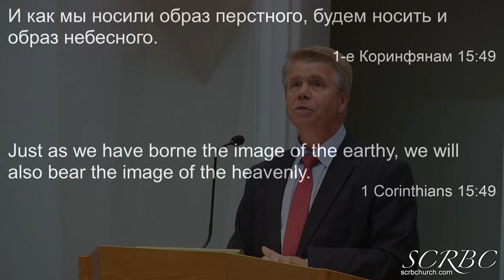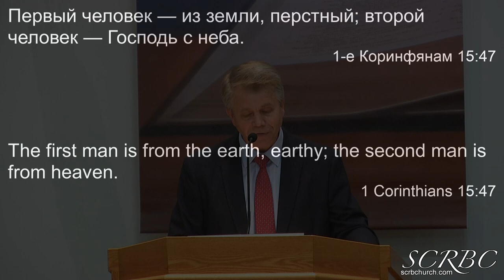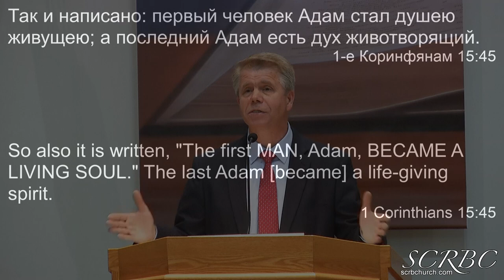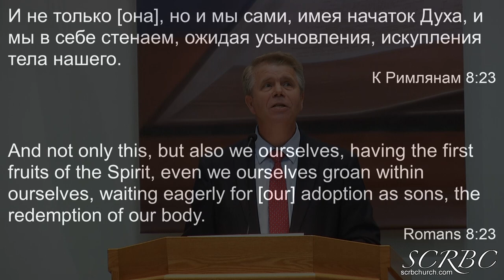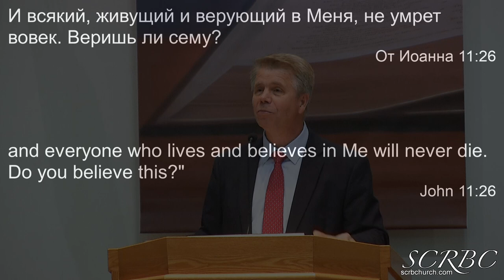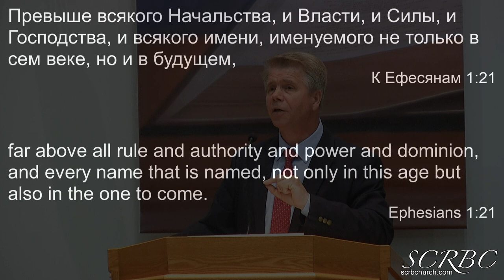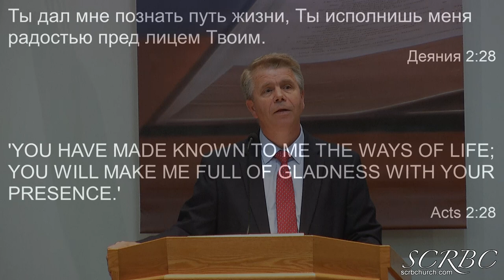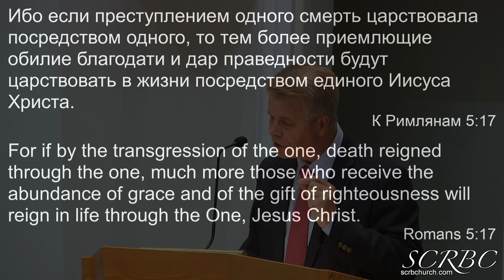05 15 2022 Христос животворящий. Г Кронин